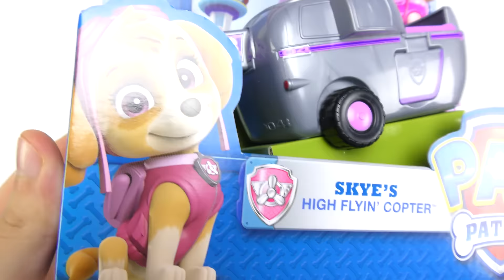Skye`s High Flyin` Copter we play